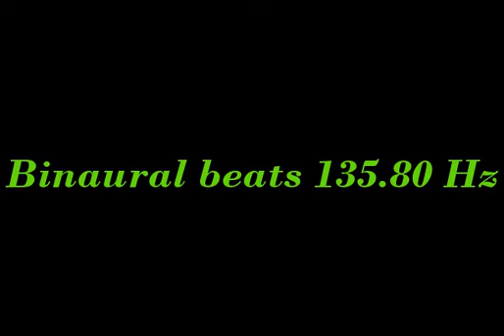binaural_beats_135 80hz